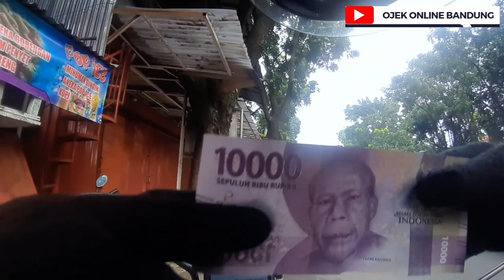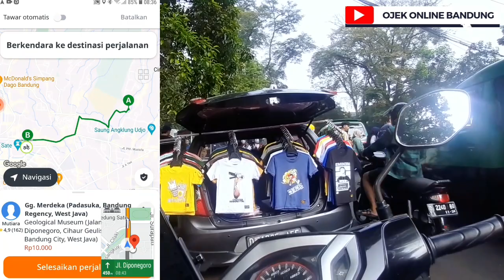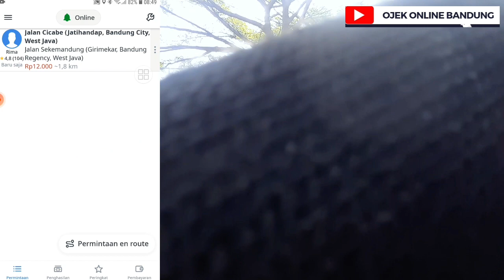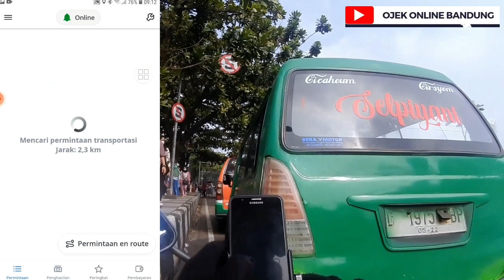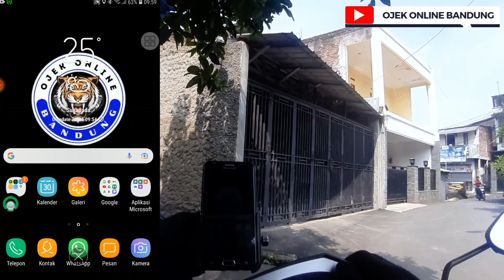ONBID FULL SEMANGAT|ONGKOS LUPA|DRIVER HARUS APA?|TONTON VIDEO SERUNYA|Ojek Online Bandung